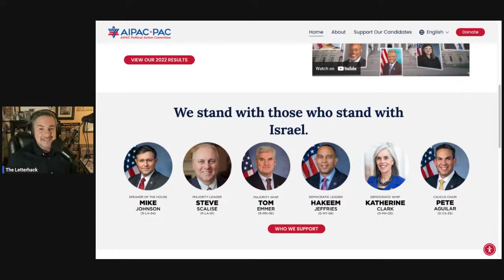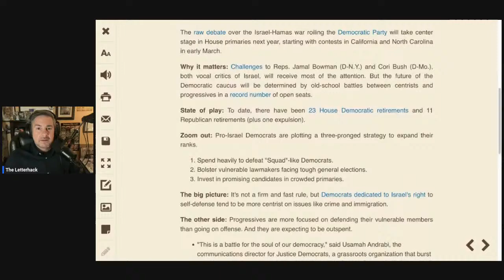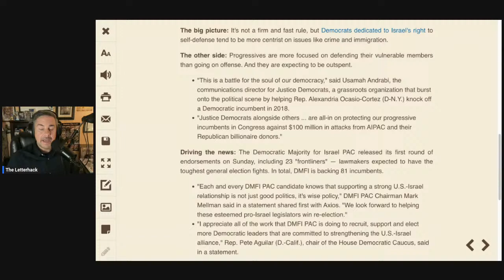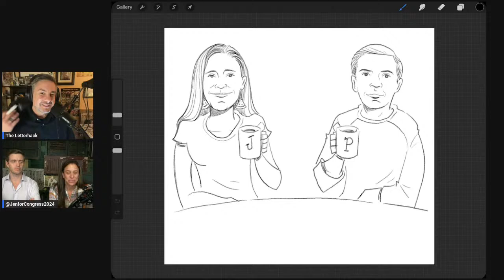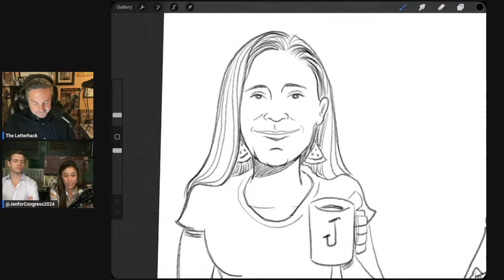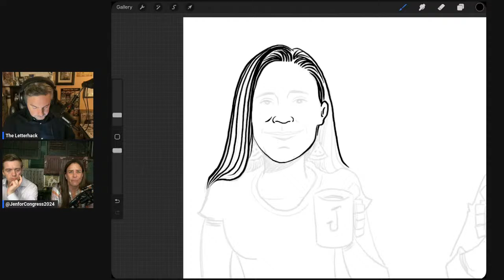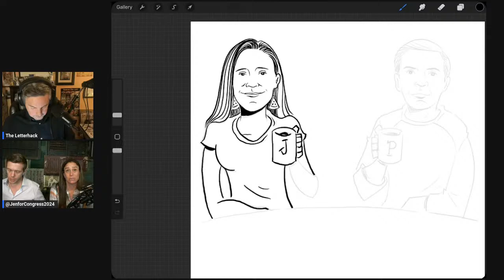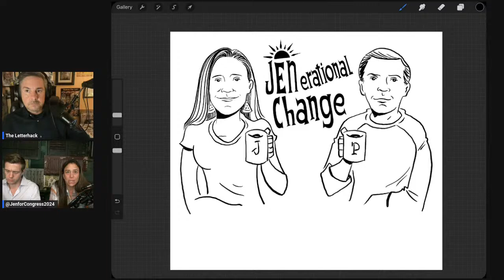JOHN FROM SAN ANTONIO | INTERVIEW & DRAWING W/ JEN PERELMAN & PETER HAGER!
John From San Antonio returns to discuss progressive politics!!! Then, drawing special guests, 2024 U.S. Congressional Candidate and co-host of the Jenerational Change podcast, Jen Perelman, and Treasurer for the Broward County Chapter of the Democratic Progressive Caucus of Florida, Campaign Manager and co-host  of the Jenerational Change podcast, Peter Hager!

Live-Streams Mondays 9:30PM EST & Wednesdays 8PM ET!

$theletterhack

Follow online for updates, finished artwork and more!